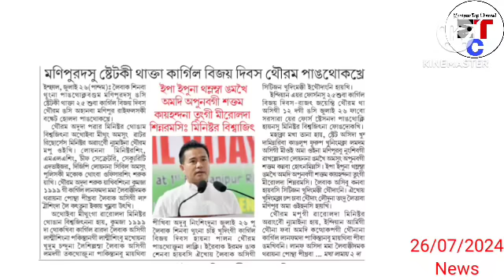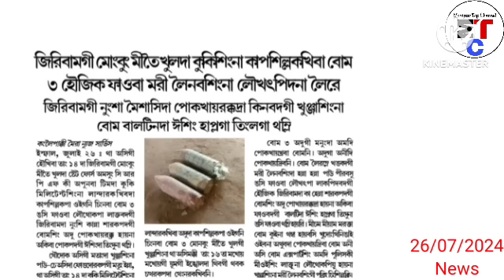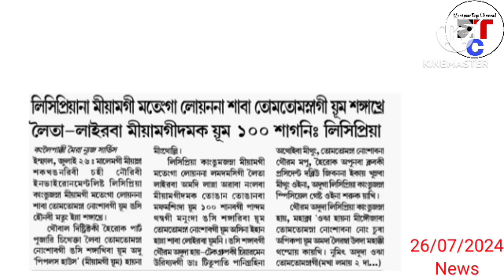Epa epuna thamlamba ngamkhei 1di apunabi saktam kaihandana tunggi mirol da sinaramsi : Bishorjit